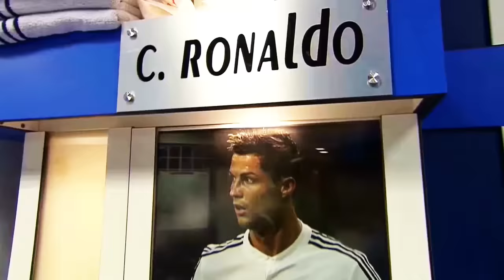Cristiano Ronaldo | All 61 Goals in 2014 | With Commentary | ᴴᴰ